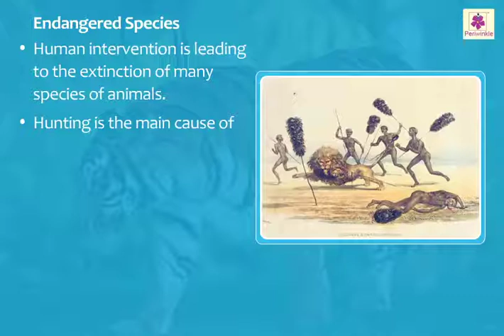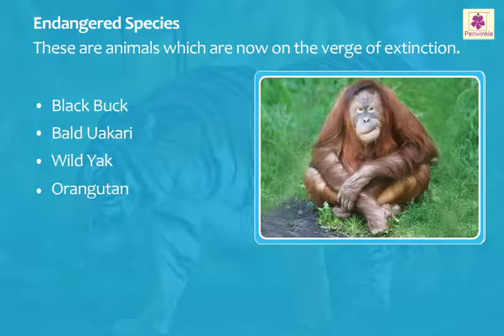Endangered Species | Animals and Plants | Now You Know Book 3 | Periwinkle